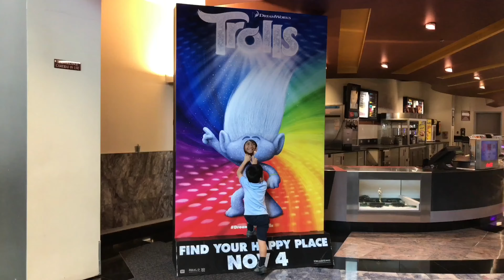Park & Movie (11-09-2016)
Spent time in Monrovia Library for reading & play. Watched Trolls, and play time at the park.